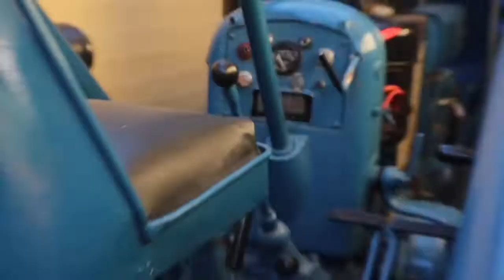Tractors only Tractors